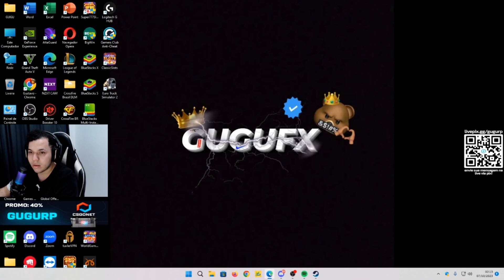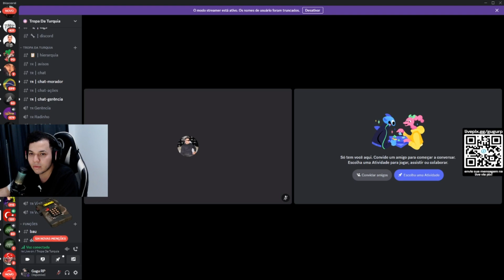VISÃO DO GUGU M0RR3ND0 E TILTANDO COM O BK KKKKKKK